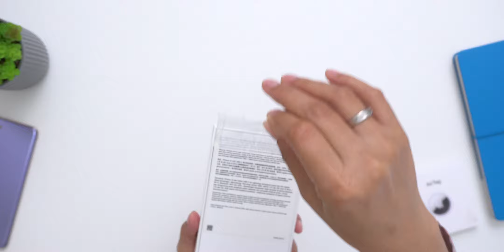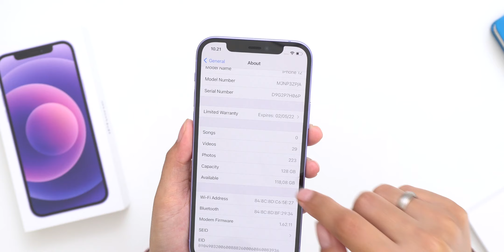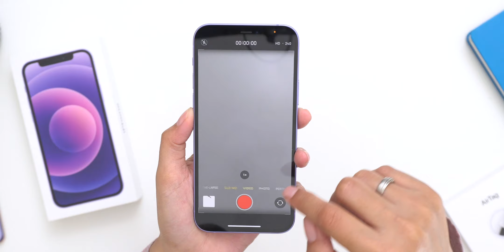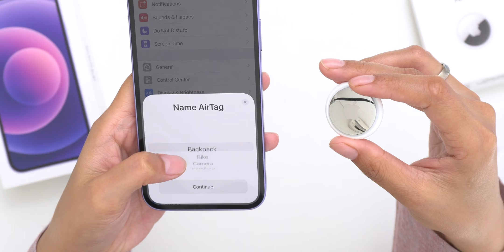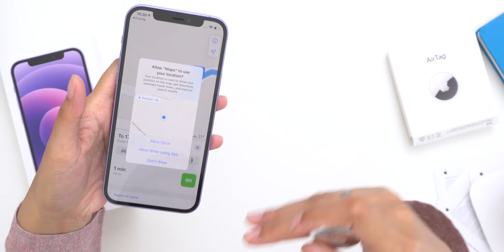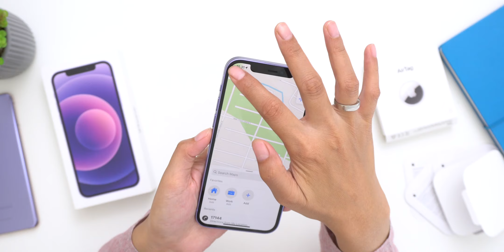Bagus Gak Yah Warnanya? iPhone 12 PURPLE 💜 Unboxing